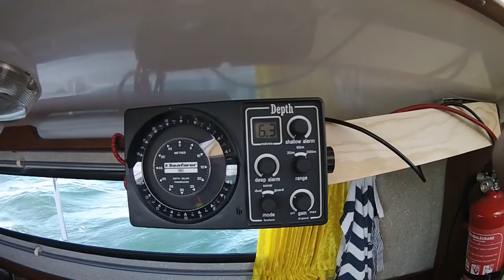Tyden 1- Polsko, Rujana, Jizni Svedsko, Kodan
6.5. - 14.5. První týden plavby kolem evropy.